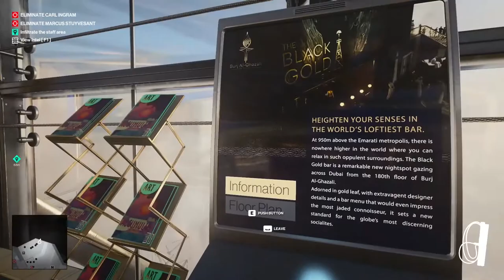አዲሱ Hitman 3 የሚገርም gameplay part 1(ክፍል 1) Ethiopia|abyssinia gamer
Hitman 3 (HITMAN III) is a stealth game developed and published by IO Interactive. The game will be the eighth main installment in the Hitman series and the third and final installment of the World of Assassination trilogy.

playing games the habeshan way💪🏿🎮🤘🏿